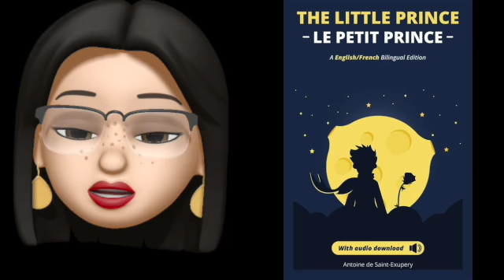The Little Prince SD 480p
A Children's book with great imagination, very creative, lovely pictures and an adorable thought provoking story! This is and endearing timeless novella, a quick, sweet read!! Hope you have some little loved one to share it with!